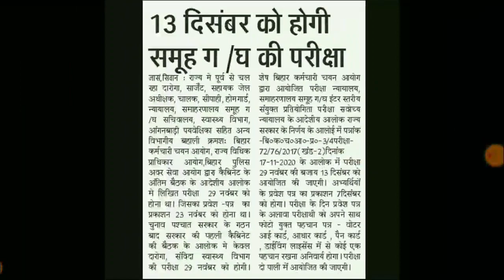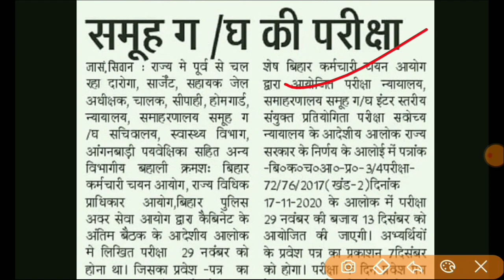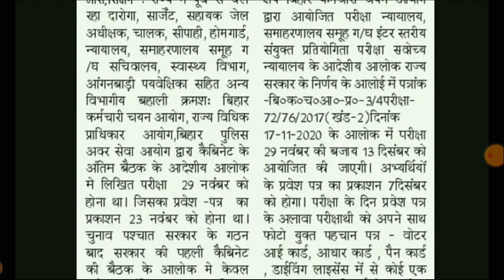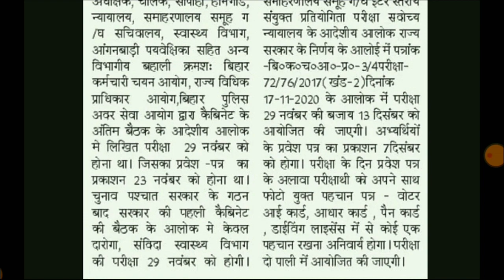Bssc inter level mains exam admit card|Bssc inter level mains cut off|Bssc inter level mains update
bssc inter level mains expected cut off

bihar ssc cgl vacancy 2020bihar cho vacancy 2019,bihar computer operator vacancy 2020,bihar cdpo vacancy 2020,bihar vacancy,